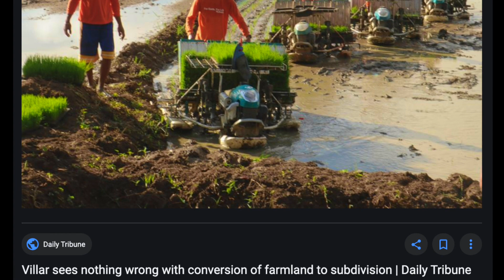Kapalit Ng Pagbabago - Salatin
What is the price of progress ?
Ano ang kapalit ng pagbabago ?

Images of the destruction brought by Typhoon Ulysses ( Vamco ) in the Philippines from FaceBook and the Internet.

" Palayan tinabunan gumawa ng lansangan
Ang sabi nila'y , ito ang kaunlaran
Bundok ay kinalbo may nagtayo ng palasyo
Bahay daw ito ng magiging anak mo
Lupa sa may lawa ay naging pagawaan
Pangako nila ay magandang kinabukasan
Tama ka na pag-unlad ang sagot sa paghihirap
Sa buhay na hindi sapat , ito ang tanging pangarap
Nguni't ngayo'y naririto ang kapalit ng pagbabago
Paglipas ng dating mundo
Iiwan na ang mga tao
Palayan ngayo'y lansangan ay hindi na matamnan
Wala nang kukunan ng pagkain sa halaman
Dumaan itong bagyo sa bundok na kinalbo
Dahil sa bahay mo lumubog ang bayan ko
Pangakong kinabukasan ay sinirang kalikasan
Ang tawag nila'y kaunlaran
Sa akin ay kahangalan. "